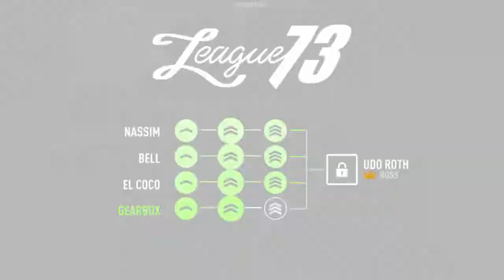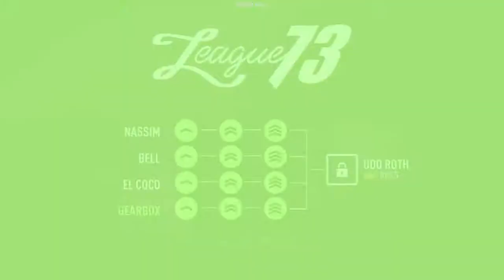League 73 Roaming Racers - Nassim, Bell, El Coco, Gearbox, Udo Roth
Game: Need For Speed Payback - PC
Electronic Arts, Ghost Games

Note: All the gameplay, recording and editing in my videos is done by me.

My PC Specs - it's a mid range budget build

Processor: AMD FX6300 3.5 Ghz Black Edition

Motherboard: Asus M5A97 LE R2.0

Ram: Kingston HyperX 8 Gb (4Gbx2) DDR3

Graphics Card: Asus R9 270X Top DC2 2G D5

Hard Disk: WD Blue 1 Tb

Power Supply: Cooler Master Thunder 500w

Processor Cooling: Cooler Master Hyper 212X

Display: LG Flatron 22' E2260V